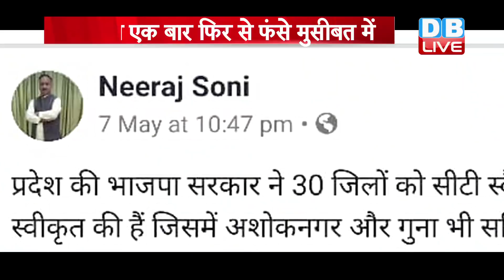Jyotiraditya Scindia एक बार फिर से फंसे मुसीबत में | CT Scan Machine पर सियासत